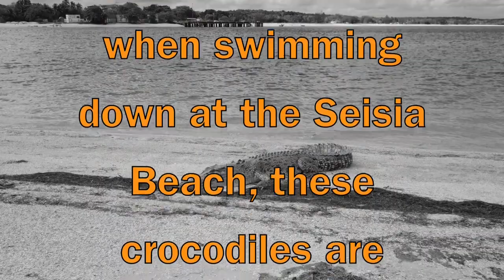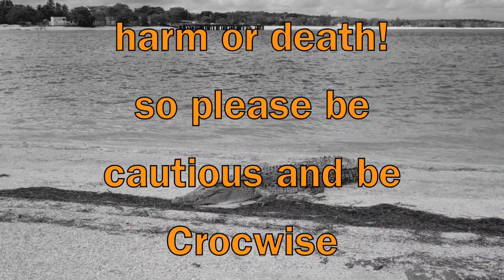Crocodiles at Seisia Beach drone footage